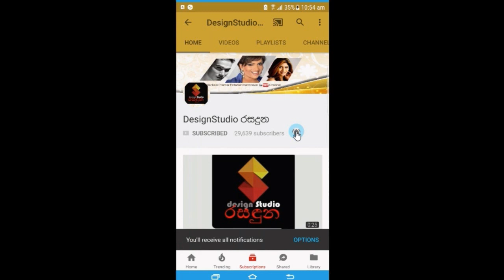අද නිදහස් වන ඥාණසාර හිමි බලන්න ආදරනීය මෑණියන් කැවුමුත් හදාගෙන කොළඹට එයි.Gnanasara Thero